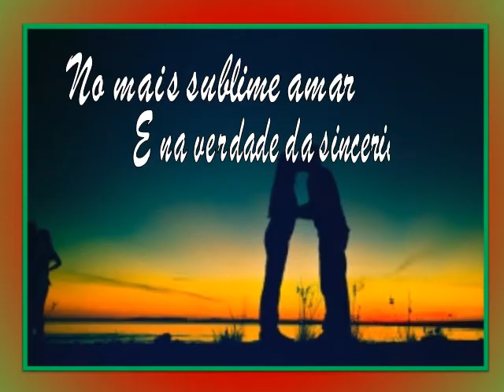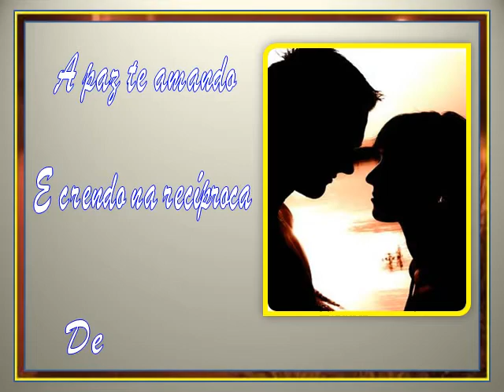NÃO AMO - MIGUEL MOOJEN - 315 - POEMA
Advogados do Rio Grande do Sul:,poeta e em sua bagagem literária tem inúmeros poemas.
Dr.. Miguel Alfredo Augusto Moojen
Sub-Seção da OAB: Porto Alegre